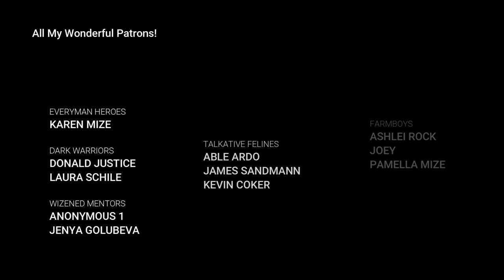A Tale of Wild Geese - A Historical Romance ASMR Audiobook - Part 1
Part 1 of the wartime romance, A Tale of Wild Geese, read to a light rain.

"The year was 1940 and the skies above Britain were about to become a war zone.
Eleanor Davies was a 19-year-old barmaid in the Lark.

Her cousin, Johnny Reilly, had been bringing her things he thought she would like for as
long as she could remember. He'd bring her a flower or a seashell that caught his eye.
One day, he brought her a young American pilot and all their lives changed forever.
When Danny walked through The Lark's door, the world as she'd known it shifted; it
would never be the same again.

Danny O'Neal wasn't supposed to be in the RAF, it violated his country's neutrality
agreements. He also wasn't supposed to be falling in love. His whole life had been a war
for survival. He had come to England in the hope that he could leave his past behind and
build a life for himself. Meeting a girl hadn't been part of his plans.
This is a tale of Wild Geese blowing before the winds of war, coming of age and falling in
love, building something worthwhile in the midst of the greatest conflict the world has
ever known.

It tells the story of dreaming of white roses, a porch and skies at peace, while the world
falls apart around them. It's an epic tale of 'The Few' who defended the skies and the
Women's Land Army that kept agriculture going.
Above all, it's a love story that spans across continents. The love story that left all of
them changed forever."

Written by Rosalie Fox.

Consider supporting the channel by becoming a Circle of Origin patron, and I'll do a reading of YOUR book if you have one! You'll even get access to advance chapters of my next book, discounts in the Stragus Mercantile online store, and more!

I hope you'll forgive my terrible accents. I'm pretty sure our Irishman Johnny became Australian at some point...